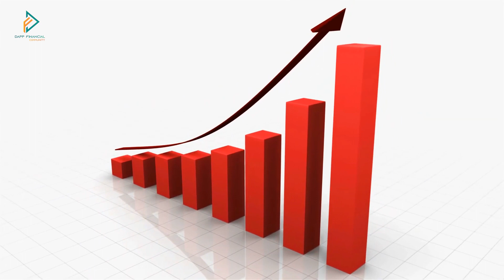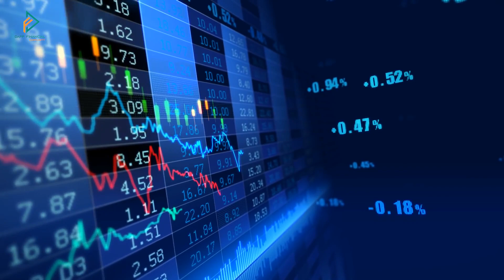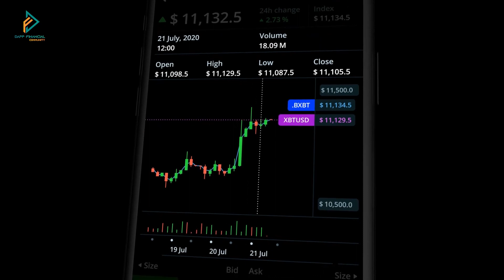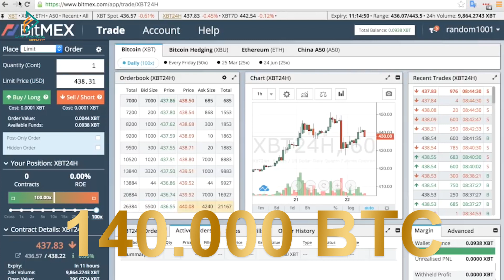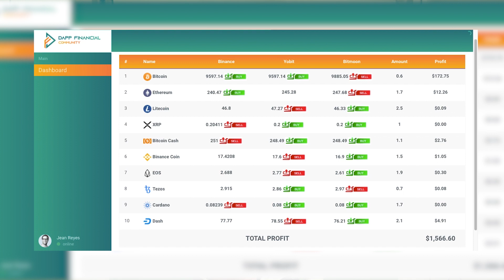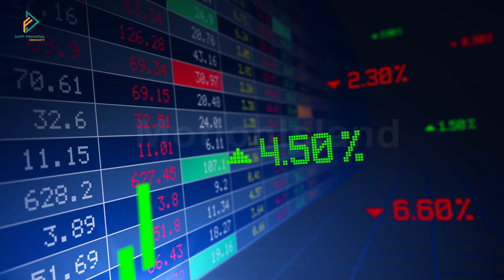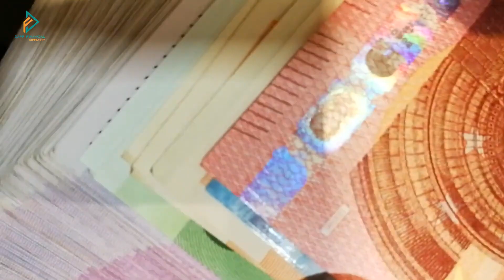DAFCO will officially integrate VOLTA BOT AI on the Bitmex exchange on 1st Oct 2020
First, let's congratulate DAFCO on his 5-year birthday. Over the difficulties and challenges, DAFCO has grown tremendously and more successfully than expected

Second, DAFCO will officially integrate VOLTA BOT AI on the Bitmex exchange on 1st Oct 2020 and promises to become a money-printing machine for all DAFCO traders.

BitMEX is a Bitcoin exchange and other cryptocurrencies are derivatives of Bitcoin with leverage up to x100 times.
Founded in 2014 in Hong Kong, the Bitcoin Mercantile Exchange - or BitMEX is owned by HDR Global Trading Limited.
This is the largest cryptocurrency exchange by volume.
At the moment, BitMEX is the exchange with the largest volume, about 140,000 BTC (statistics on CoinMarketCap), with more than 13 million monthly visits.

A lot of people have been expecting this BOT for a long time, so VOLTA BOT AI is different from other BOT types and why do I say our money printing machine, all will be in the following video.